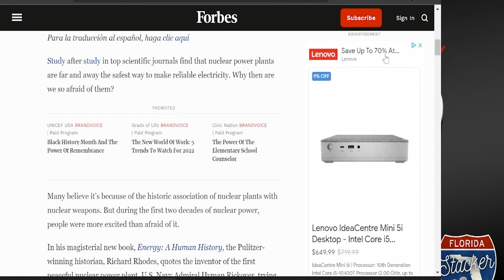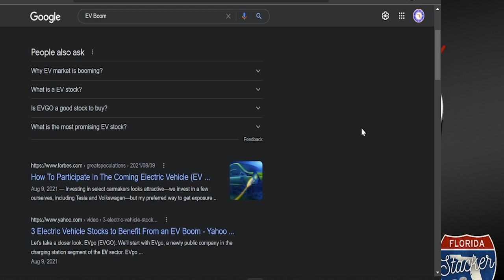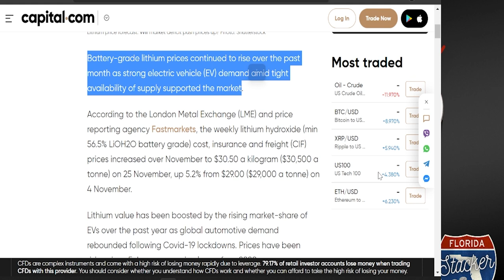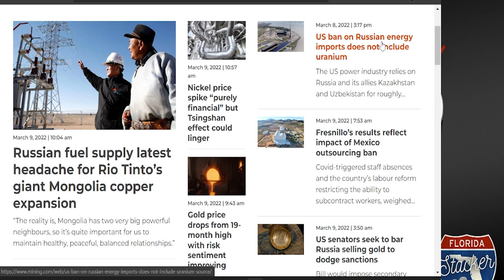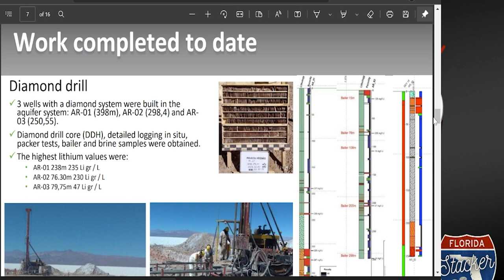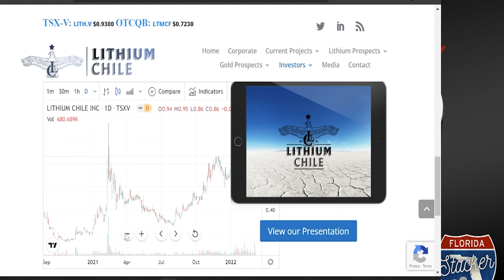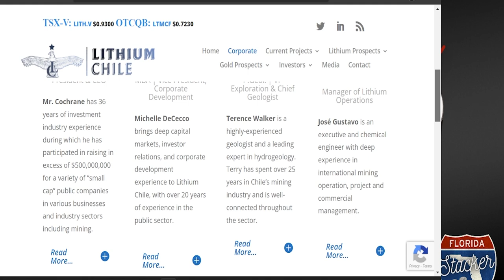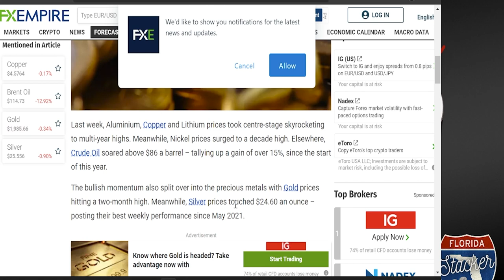The Bullish Case for Lithium, Electric Vehicles & Affordable Green Energy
Silver Spot Price is $25.73 as of 3.9.22

Welcome to my Gold and Silver Stacking Channel. Please join me each week as we unbox Silver Coins, Silver Bars and Silver Rounds from around the world! In today's video I discuss the ongoing bullish case with Lithium and Lithium-Ion Batteries. Lithium has become a very hot commodity as Lithium-Ion Battery demand continues to grow. A little-known company in Chile known as Lithium Chile is incredibly well positioned to capitalize on emerging demands with their 13 properties situated across the Lithium Triangle where 75% of the worlds Lithium is mined.

Stock Symbols TSX-V: LITH.V I US: LTMCF